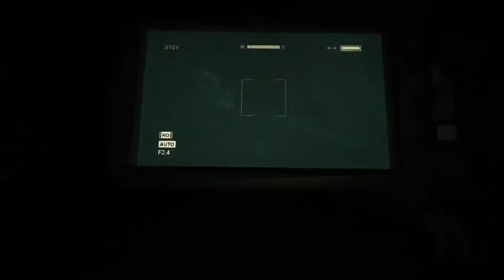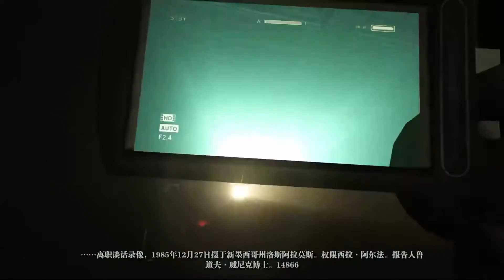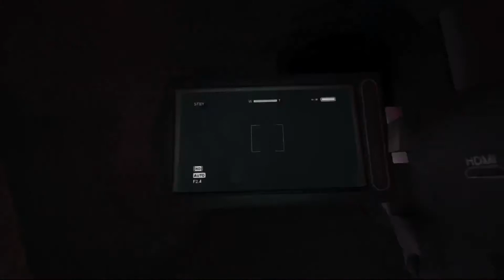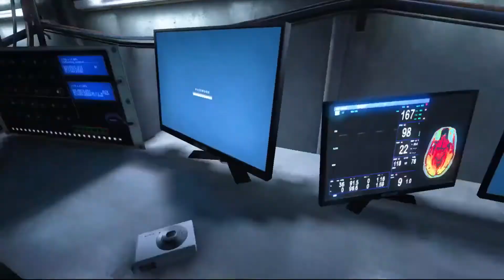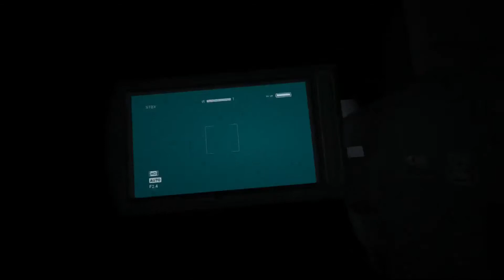【楚河實況】【逃生】那些年的聲優楚河，尖叫都辣么好聽